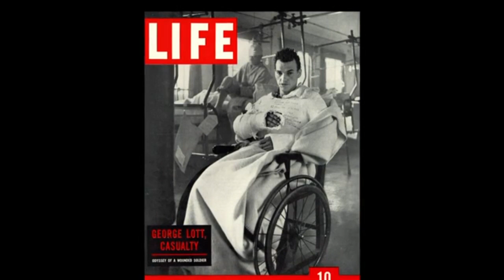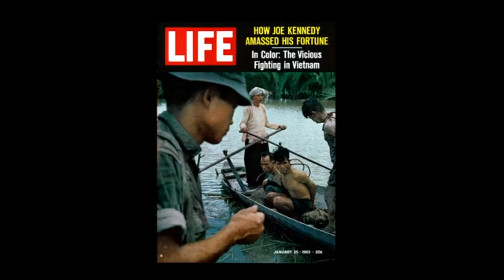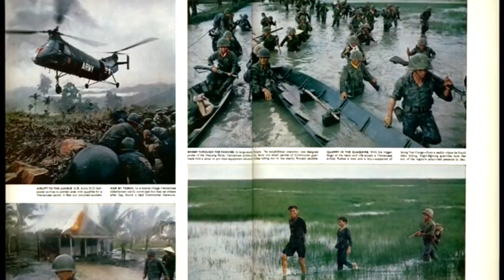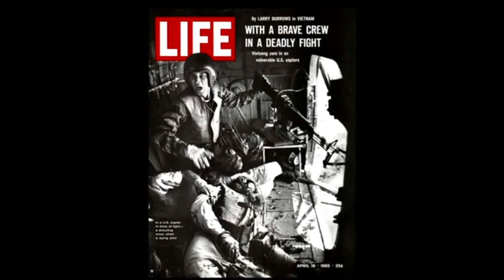War Photographers: Time Inc. Lifetime Achievement Awards